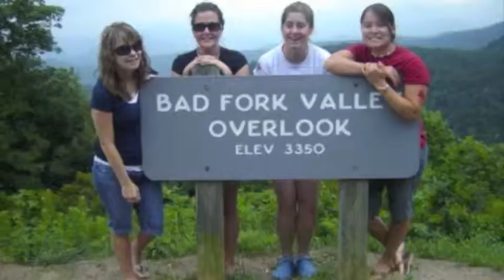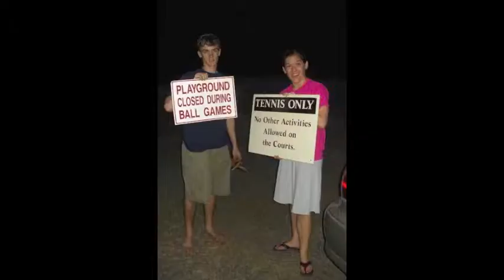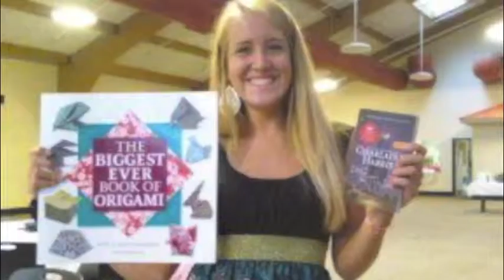CWJ 2007-2011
some of my favourite memories and amazing friends that I have met at camp from 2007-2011.